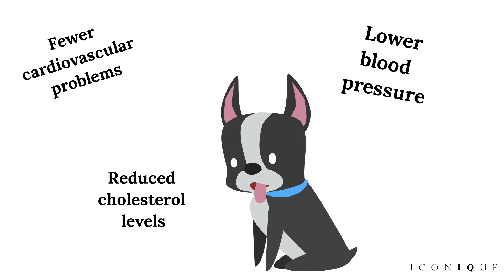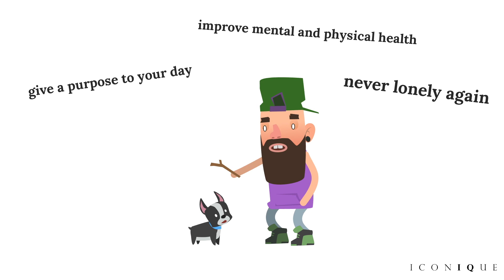Benefits Of Owning A Dog For Your Mental Health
Owning a dog has many benefits for your mental health. Studies show that pet owners have fewer cardiovascular problems, lower blood pressure and reduced cholesterol levels. Taking care of a pet reduces loneliness and helps in battling depression. Welcome to dog therapy!

Almost any type of pet is any instant cure for loneliness. Taking care of the pet gives you something to do, occupies your mind and forces you to communicate. In addition, caring for a dog day to day also makes you feel needed and gives you a purpose.

Studies indicate that 50% of pet owner view their pet as a member of their family and 25% of the participants in relationships reported that the pet is a better listener than their spouse. We need to feel loved and accepted and owning a dog will give you exactly this type of feeling. Dogs provide a sense of certainty and security that we so desire in this uncertain world.

All in all, dogs are awesome.If owning and taking care of a dog makes you happy then by all means go for it. Just don’t forget that while your four-legged darling requires your love and attention, so do the people around you.

To find out more about the PSYCHOLOGY OF EVERYTHING check out iconiquepsychology.com